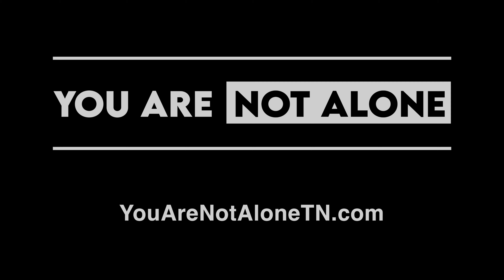Info About Narcan - Ryan Cothran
Can you give us some info about Narcan and other medical devices used in overdose situations?